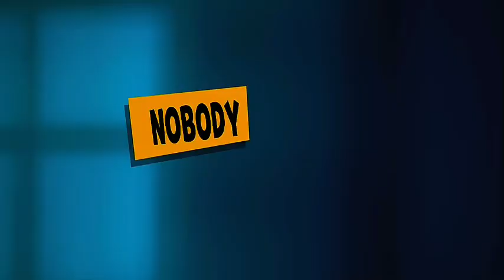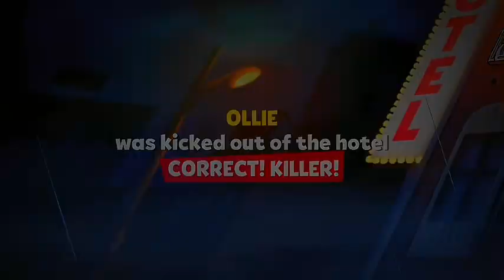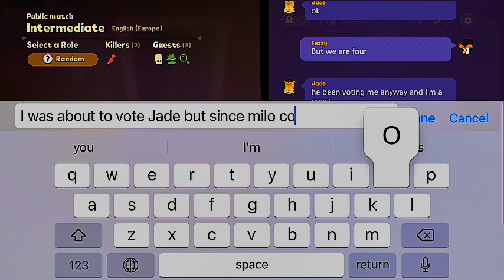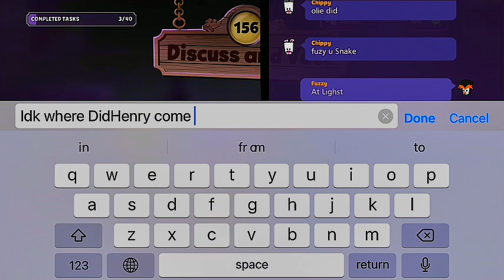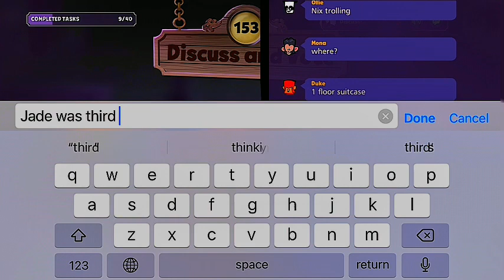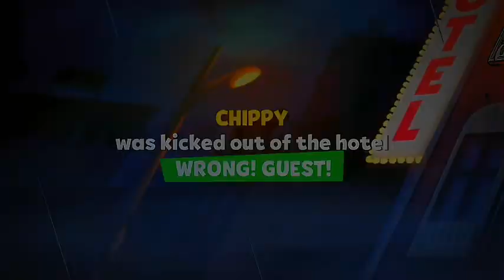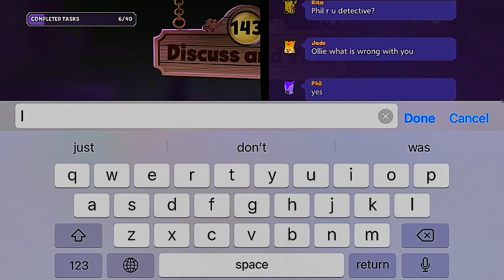Suspects mystery mansion gameplay as Fuzzy